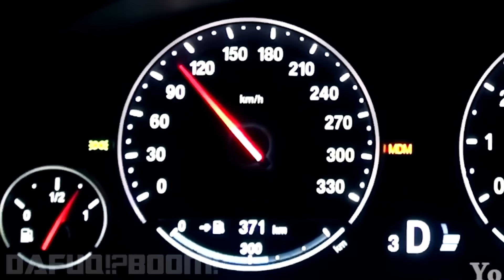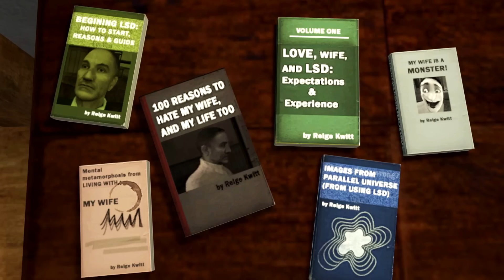Daf Moments - Best Of Compilation (SFM Animations)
Collection of my best citizen animations created since 2018. Enjoy!

beatbox by verbalase

Timelines:
0:00 - BEGINNING
0:07 - When radio doesn't work but you're beatboxer
1:27 - GOTTA GET FAST
1:40 - DO THE DOOR BLYAT (Part 1)
2:57 - NYOMCITY
3:44 - DO THE DOOR BLYAT (Part 2)
5:14 - YOU'RE UNDER ARREST!
5:29 - HONEY WHERE YOU'VE BEEN (Part 1)
6:43 - DEWAY
7:26 - HONEY WHERE YOU'VE BEEN (Part 2)
8:00 -  Idk wat is this lol